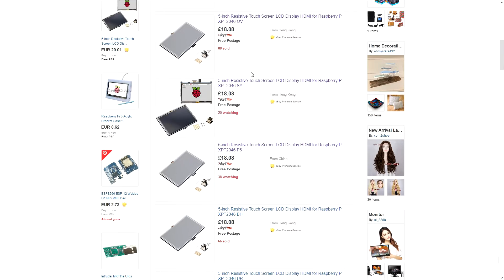$20 HDMI Display for Raspberry Pi and How To Make It Better!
UPDATE: This mod does work with Raspberry Pi after adding "hdmi_blanking=1" to /boot/config.txt. However, this could cause problems with certain applications... You can find out more about this by googling '"hdmi_blanking=1" raspberry pi'.

These 5" $20(ish) touchscreens have 800x480 resolution, HDMI-input and they come with a handy adapter that could make your Raspberry Pi projects much cleaner, by eliminating the need to get a long HDMI-cable.

There are two things that the display doesn't have: Scaler and automatic backlight control. Scaling would be nice, but both Raspberry Pi and most computers can output 800x480 so that's not huge problem for me.
One simple hack later I had implemented the automatic backlight control by cutting the trace between PT4101's EN-pin and Vcc and then connecting wire (preferably a resistor of 1+kOhm) between the EN pin and TFP401A's pin number 8, which is Sync detect -output.
Connecting TFP401A's pin 8 to pin 9 will also disable the display driver, which could save some power.

This modification works wonderfully with my laptop, but Raspberry Pi has one problem: Even when it blanks the display after a while, it will still output a signal... It will just show black screen, while other devices usually disable the HDMI signal. Therefore out-of-the-box Raspberry Pi won't turn off the backlight automatically.